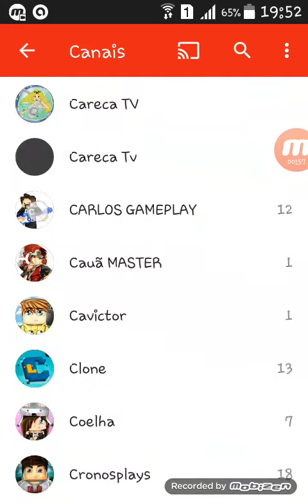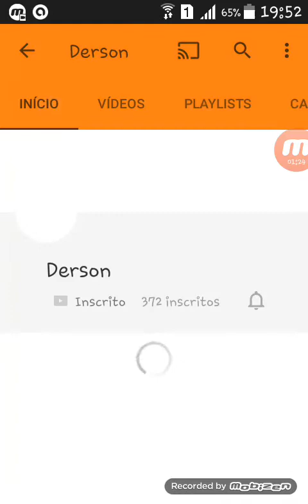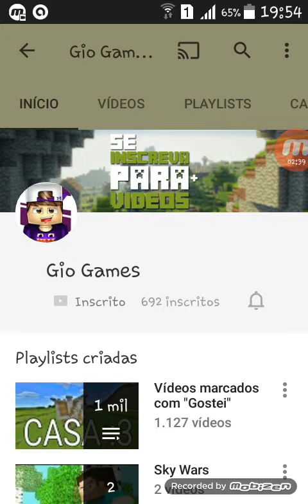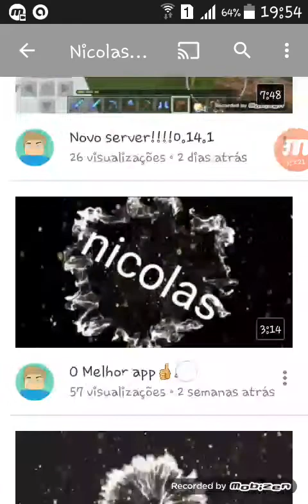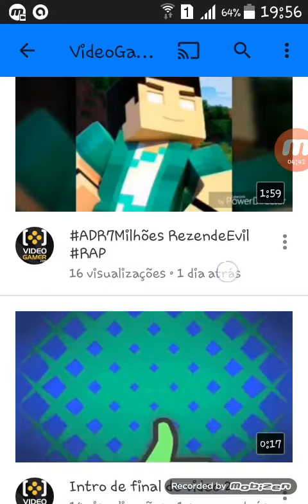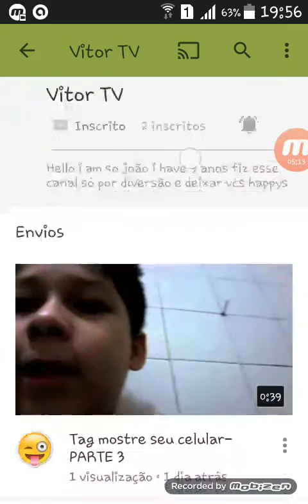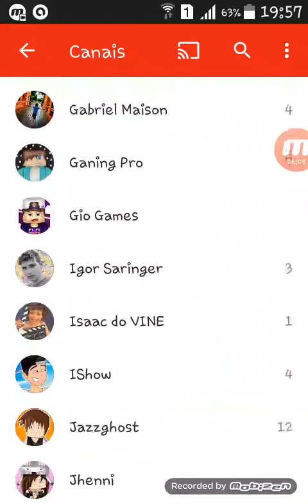Divulgando canais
Se eu não divulguei seu canal comente !